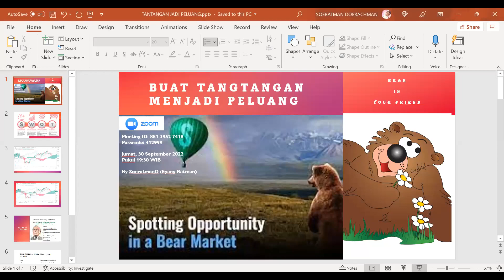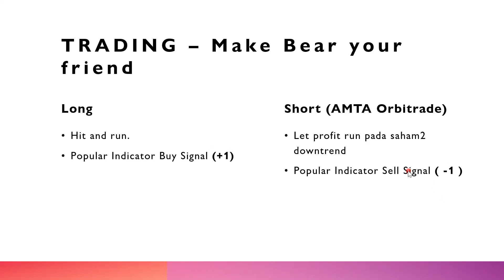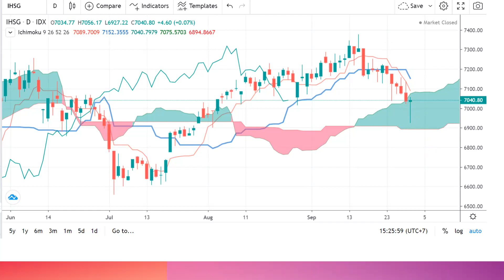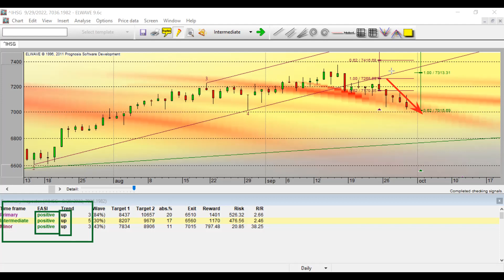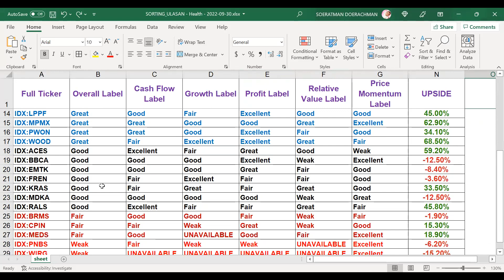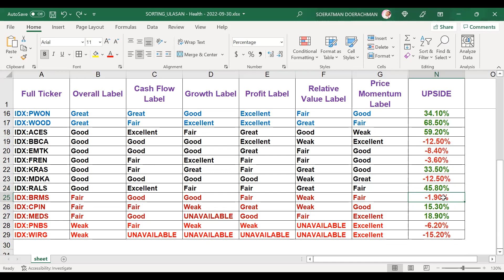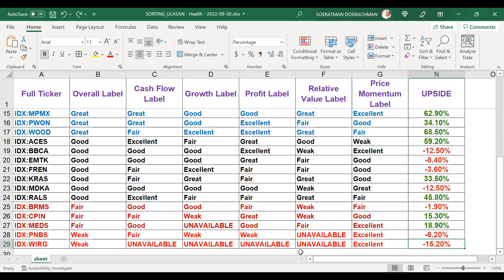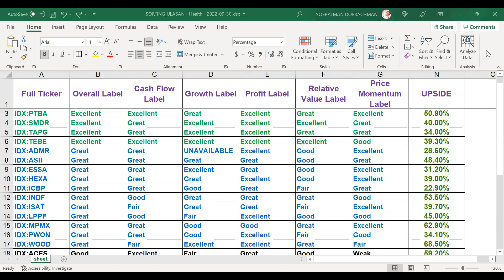MARKET BEARISH? Ubah tantangan menjadi peluang. Tetap mencari keuntungan di bearish market